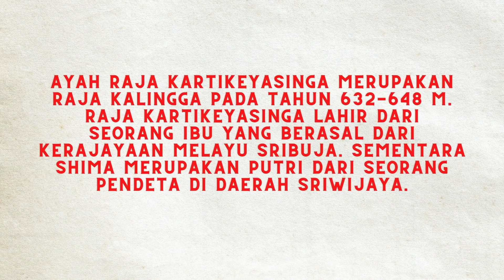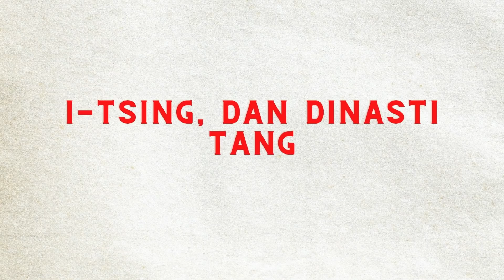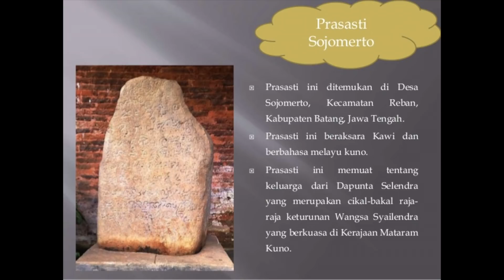WOW! PENGUASA ARAB SAMPAI TAKUT DENGAN RATU SHIMA?!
Welcome!